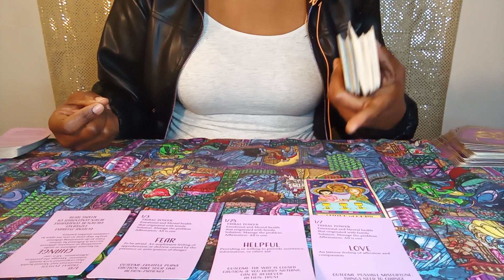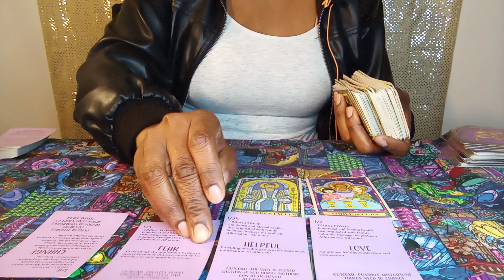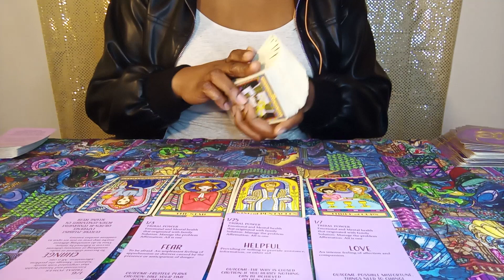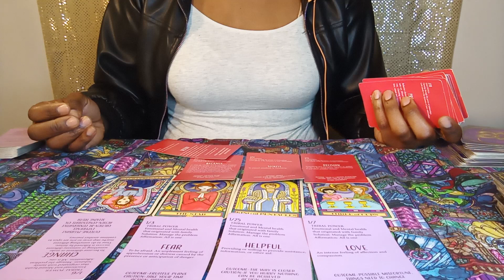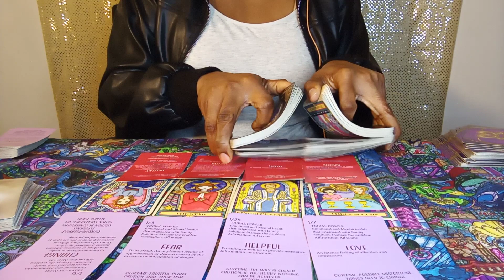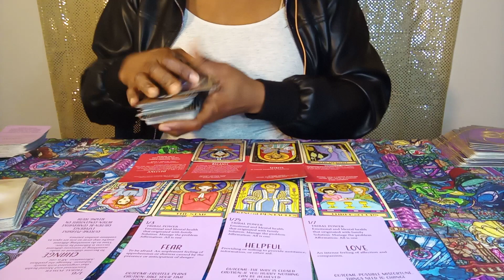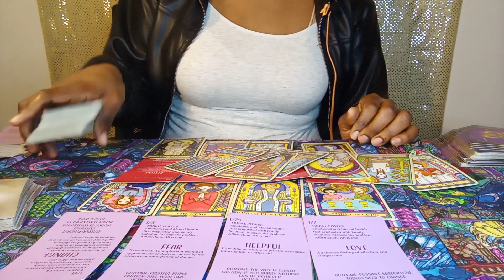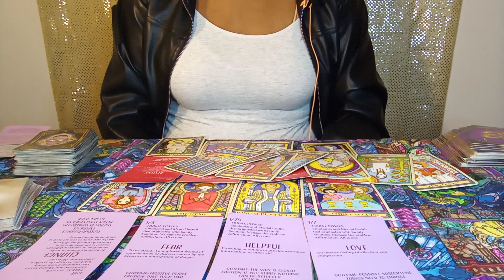LEO ♌ SELFISH INDIVIDUALS! SOMEONE SHORT CHANGED U & OWE U SOME MONEY! THEY MASK🎭OFF! LUCK☘ AHEAD💯👀🔥